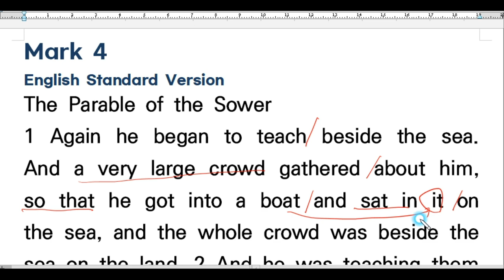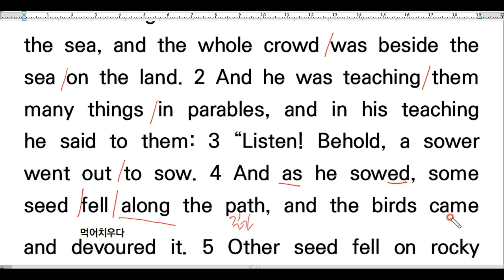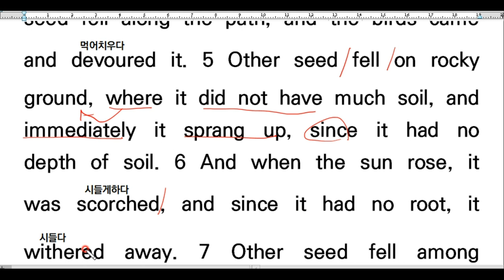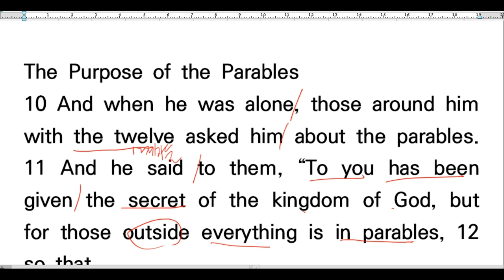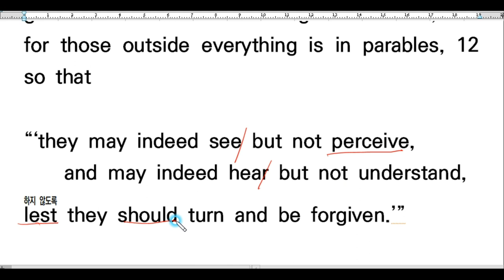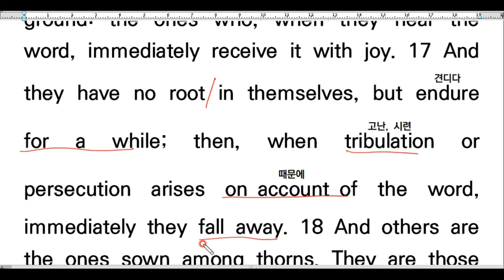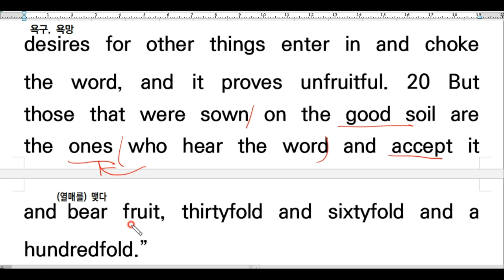💥내 땅은 어떤것? 영어성경 직독직해, Mark 4-(1), 막4:1-20, ESV 성경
The ESV® Bible (The Holy Bible, English Standard Version®). ESV® Text Edition: 2016. The ESV® text has been reproduced in cooperation with and by permission of Good News Publishers.